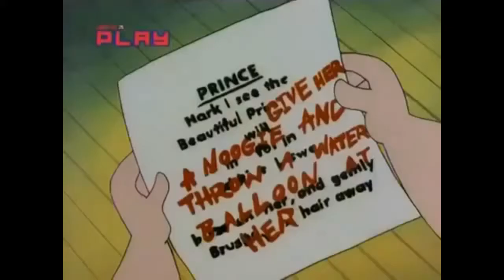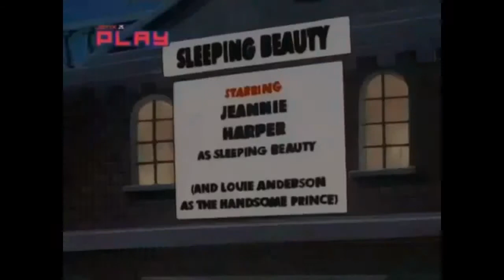Life With Louie 3x09 The Kiss Is The Thing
Life With Louie Season 3 Episode 9: The Kiss Is The Thing